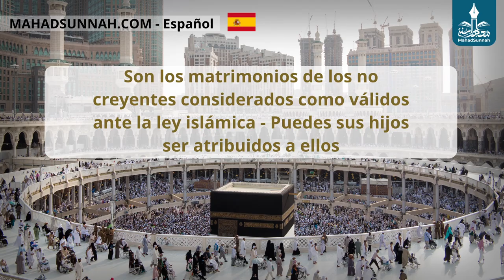Son Los Matrimonios De Los No Creyentes Considerados Como Válidos Ante La Ley Islámica Puedes Sus